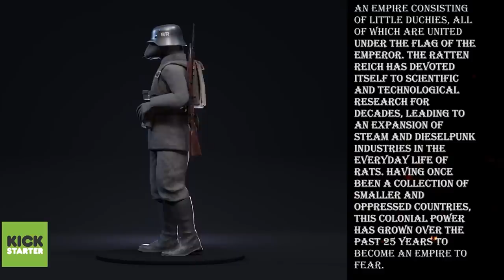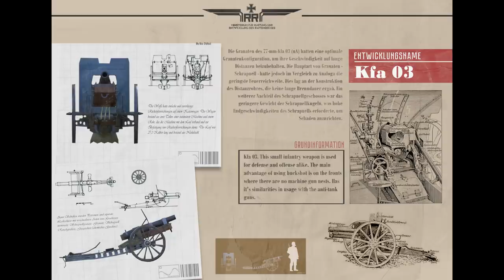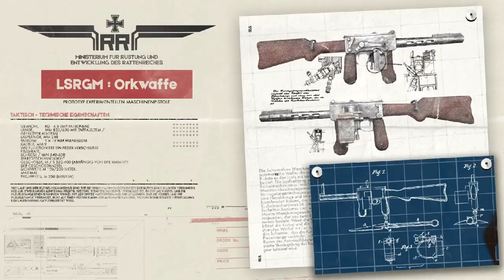Ratten Reich! An Exciting New RTS Blend Of Men Of War And Company Of Heroes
Inspired by other RTS titles like CoH and MoW this fluffy new competitor wants to reinvigorate the RTS market, fingers crossed they can!